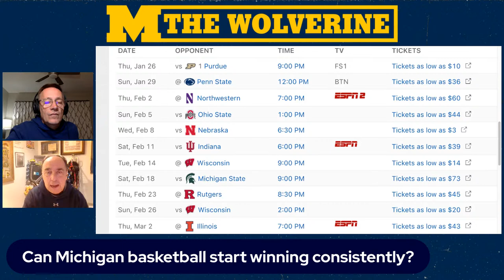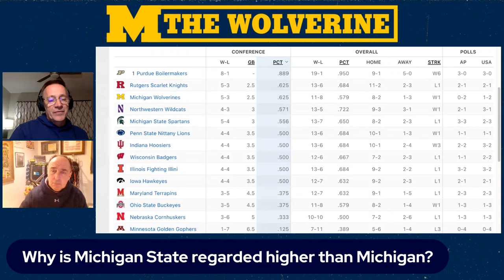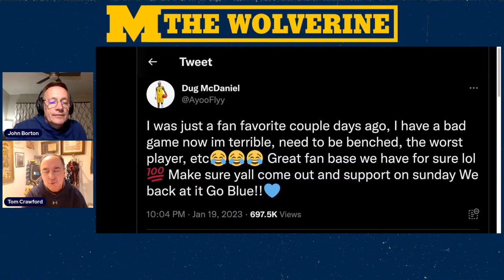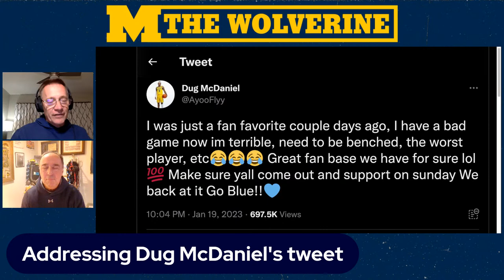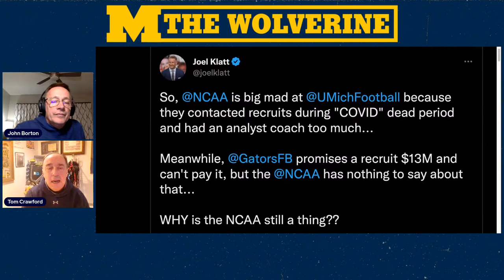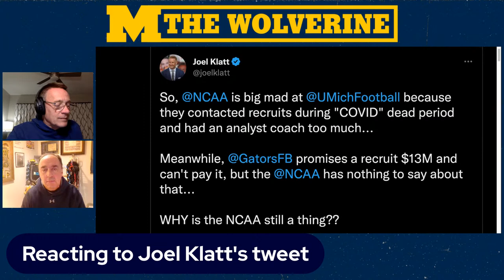Can Michigan Basketball Win Consistently? | Greatest Remaining Portal Need? | The Wolverine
John Borton and Tom Crawford talk Michigan basketball, if they can win consistently, Matt Weiss' dismissal, remaining transfer portal needs and more!